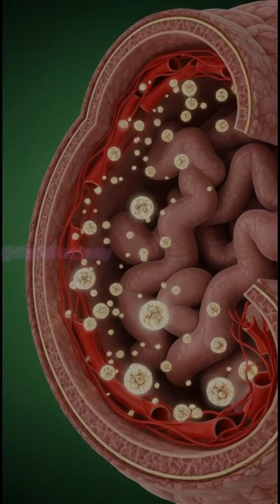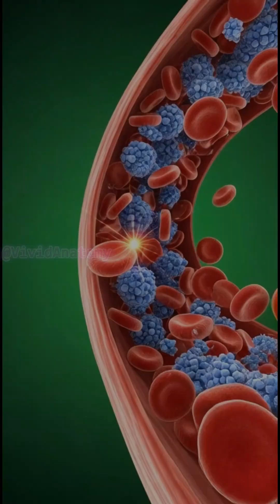Side Effects of Garlic 🧄 😭| What Really Happens Inside Your Body After Eating Garlic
Discover the shocking 3D anatomical journey of garlic inside the human body.
From the moment it enters your stomach, to how its nutrients spread through your organs, muscles, brain, and bloodstream — this cinematic medical animation reveals everything.

Learn the benefits of garlic: brain boost, muscle nourishment, gut microbiome support, and energy enhancement.
Also see the possible side effects such as stomach irritation, allergic reactions, and blood sugar spikes.

Perfect for educational videos, health channels, biology explainers, and nutrition content.

Watch till the end to see the full transformation inside the human body.